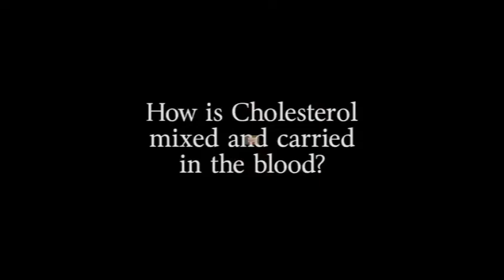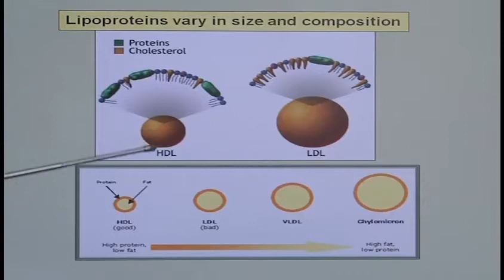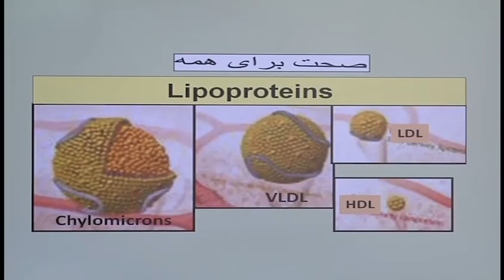کلسترول و ترایگلسراید در خون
کلسترول و ترایگلسراید در خون از زبان داکتر صاحب سیما غوثی